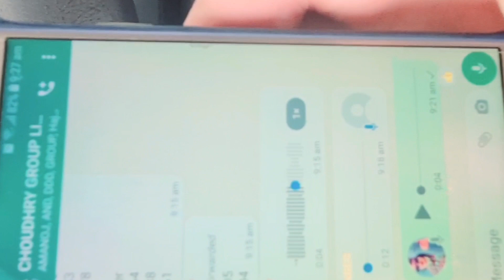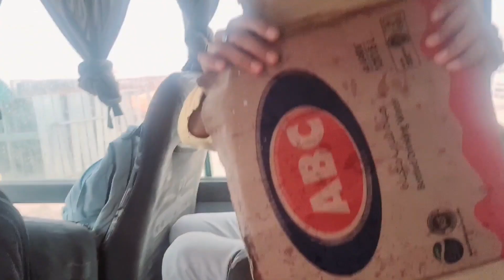Kuwait New Airport Bus Biock 🚌 😍 🥰🇰🇼 🌧☔️waseemranapardesi